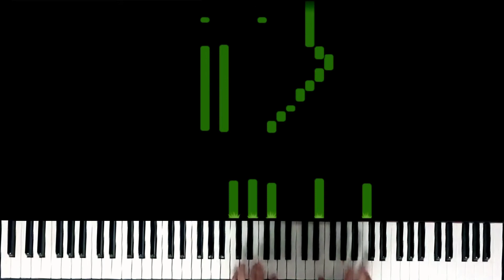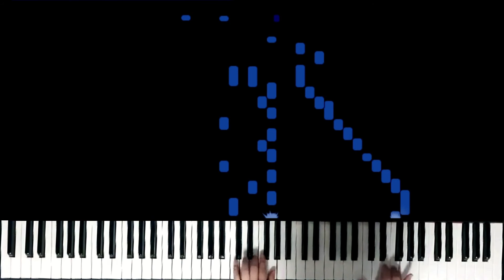[피아노 대회곡] Sonatina in C Major Op.76 No.1 1st movement - Heinrich Friedrich Enckhausen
Heinrich Friedrich Enckhausen -Sonatina in C Major Op.76 No.1 1st movement

피아노 대회를 준비하는 학생들을 위해 영상을 제작해 보았습니다.

대회 준비에 많은 도움이 되었으면 좋겠습니다.

"좋아요" 와 "구독" 은 큰 힘이 됩니다~♡